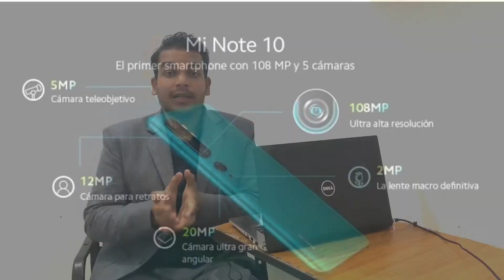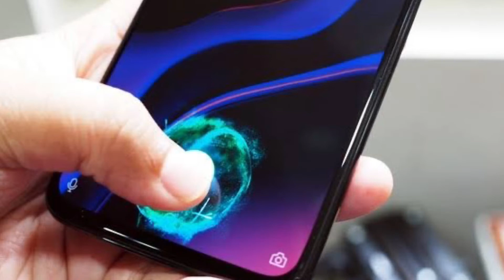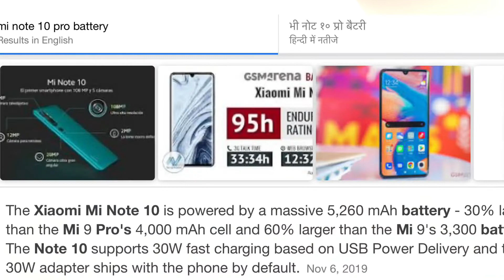Hindi | Xiaomi Mi Note 10 PRO Unboxing.Available In Dubai Mi Note 10 Pro (Indian Variant) First Look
Mi Note 10 Pro Unboxing (Indian Variant) & First Look | Mi Note 10 Pro

Hey guys kaise ho aap sab aj maine baat kiya hai Realme C3 smartphone ke bare mein or bataya hai kuch iske specs,price and launch date se related leaks,toh video ko pura dhekna.

technicalagenda
Samsung Galaxy S20, Plus, Ultra: Specs, Features, Release Date! [Galaxy S11 Leaks + Rumors]
Mi Note 10 vs Realme X2 Pro - Camera,Display,Performance,Battery,Zoom Shots,Design & More